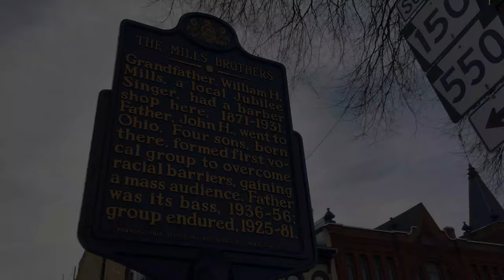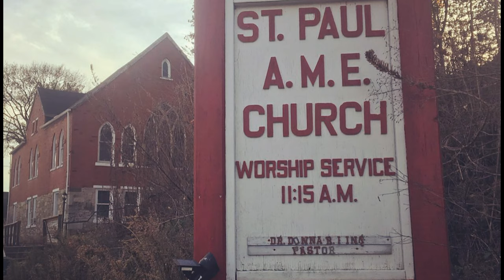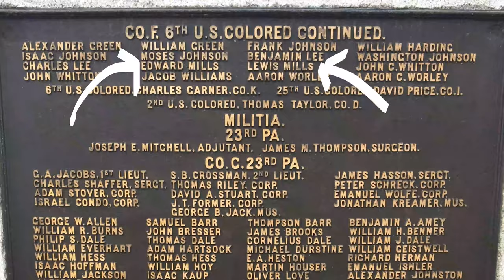Black Diamond Barber Parlor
There’s a long tradition of barber history in Bellefonte, Pa. Featuring Cody’s barber parlor, conversations range from the Mills Brothers to when Frederick Douglass visited Bellefonte in 1872. Check out this video about the Black Diamond Barber Parlor to learn more!